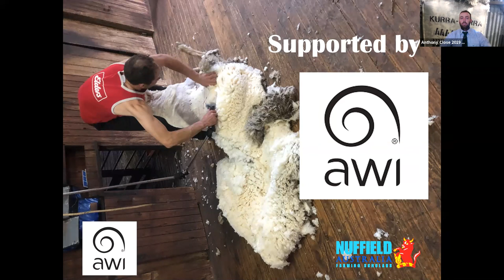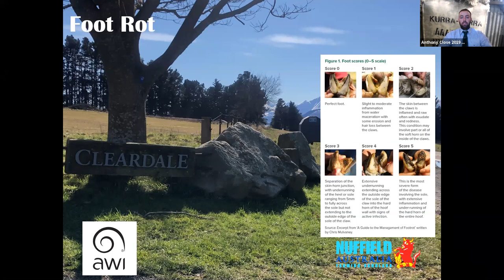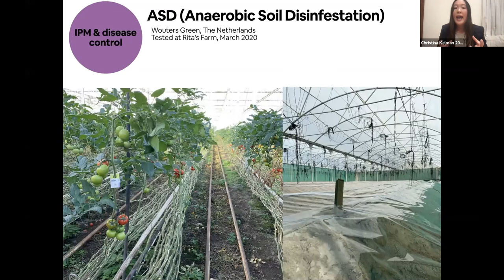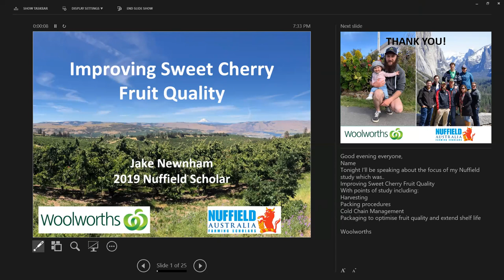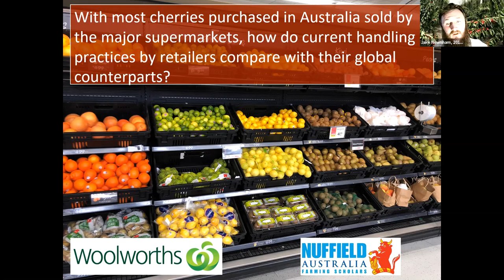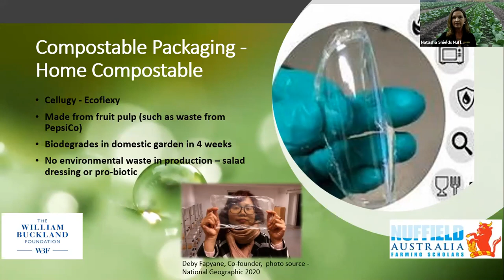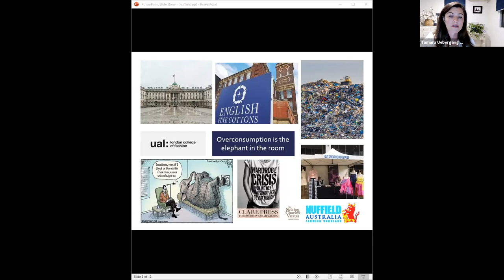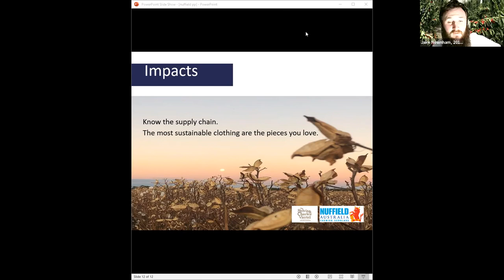2019 Sch Presentations: Anthony Close Christina Kelman Jake Newnham Natasha Shields Tamara Uebergang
Watch the fourth Nuffield Australia webinar series, featuring the 2019 Nuffield Scholar year group presenting the findings of their studies. They include:

1. Anthony Close
Ways that the Merino can once again become a prominent feature of the Australian farming landscape
2. Christina Kelman
Ways the horticulture industry can increase outputs while reducing inputs and farming sustainably
3. Jake Newnham
Advancing Australian cherry production, most notably post-harvest packaging and handling procedures
4. Natasha Shields
Alternative packaging options and shelf-life outcomes for fresh produce to minimise the use of plastics in retail
5. Tamara Uebergang
Farming Fashion:  From Cotton fields to the Catwalk